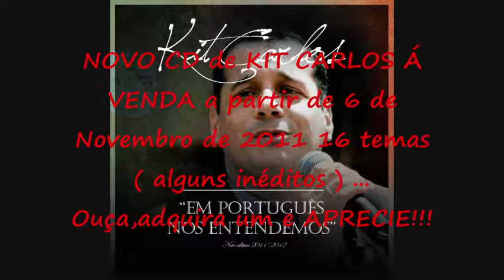Estou pensando em Deus-Kit Carlos (video promocional).wmv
Um dos 16 temas do meu novo disco...
"EM PORTUGUÊS NOS ENTENDEMOS"...
      á venda desde 6 de Novembro/2011
(contactos: telms.. 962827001 ou 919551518)